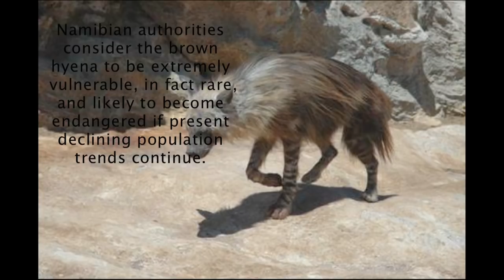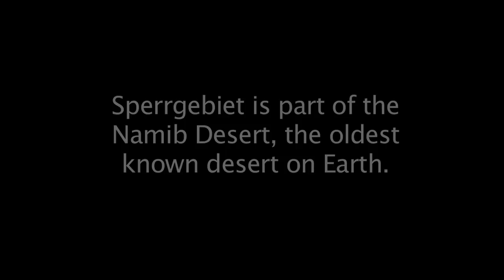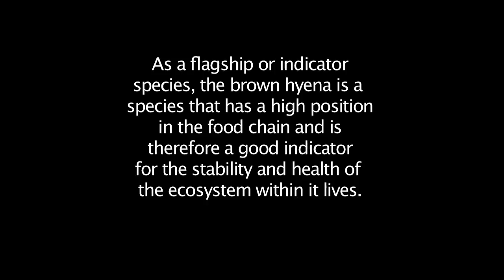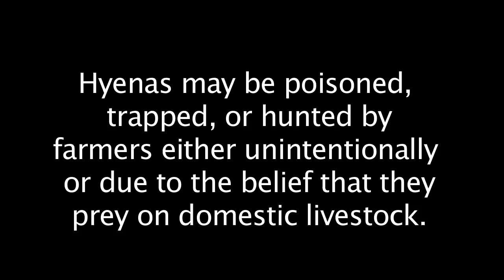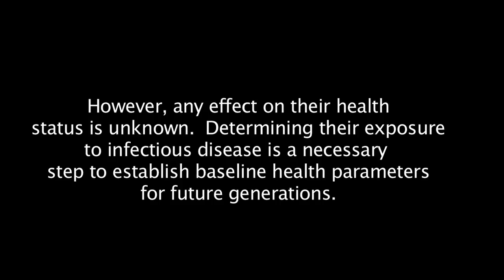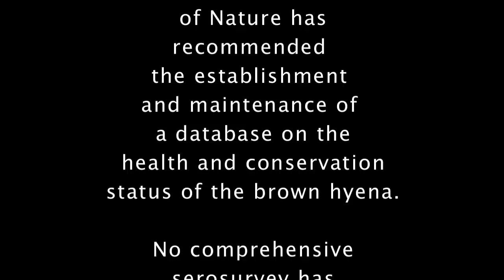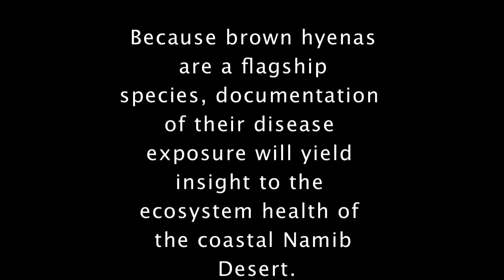Brown Hyena Conservation Project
This is a video used for multiple grant proposals for the Brown Hyena Conservation Project.

Production Notes: This is a montage of still images provided by the project's scientists. It was edited in Final Cut Pro. My role was editor.